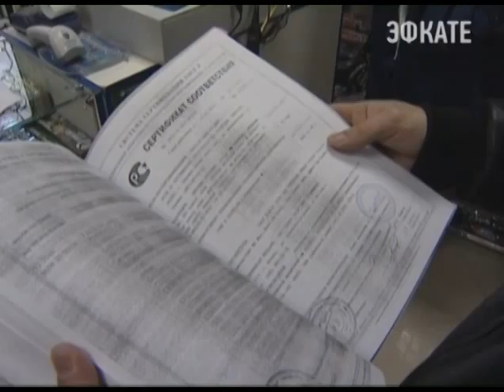В Сочи к Новому году усилят меры безопасности Новости 24 Сочи Эфкате